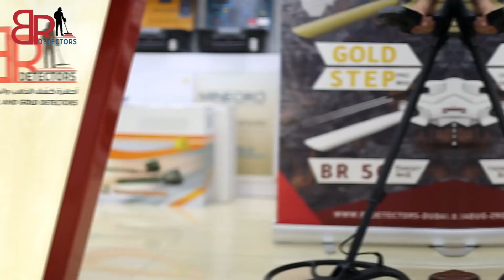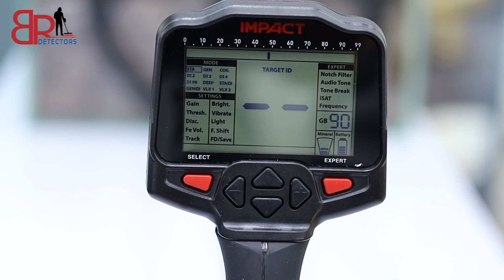جهاز كشف الذهب والدفائن و العملات المعدنية Impact pro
جهاز امباكت لكشف الذهب الخام و المعادن الثمينة و العملات ، اكتشف الكنوز الخفية العميقة  تحت الارض ، IMPACT هو من أفضل أجهزة كشف المعادن تحت الارض و المتعددة الترددات  ، مما يتيح تجربة كاشف فريدة وسهلة الاستخدام , عمق بحث يصل غلى 3 امتار بالإضافة إلى 12 وضع بحث يمكن الاختيار بينها (وضع الذهب الخام , وضع الدفائن , وضع العملات المعدنية...) , ابدا رحلتك في الكشف عن الدفائن والكنوز مع امباكت برو.

لطلب الجهاز من الوكيل الاول شركة بي ار ديتكتورز دبي الشركة الاكبر والاقدم في اسيا وافريقيا لتجارة اجهزة كشف المعادن والمياه .

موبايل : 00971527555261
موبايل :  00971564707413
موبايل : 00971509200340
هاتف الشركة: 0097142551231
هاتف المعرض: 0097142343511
قسم الشحن و المتابعة: 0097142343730
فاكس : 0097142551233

00:00  المقدمة
00:21 شرح عن الجهاز
00:37 حقيبة الجهاز
01:12 شاشة الجهاز
01:27 تجربة للوضع الساكن
02:12 عزل معدن الحديد
02:35 تمييز معدن الحديد عن المعادن الاخرى

جهاز كشف الذهب في اليمن
جهاز كشف الذهب في السعودية
تجربة جهاز كشف الذهب
صائدي الكنوز
اكتشاف الكنوز
كشف الكنز

gold step pro max  gold detector
br 100 pro gold detector
Primero detector
Primero ajax
ajax detector
ajax detection
br 50 detector
gamma 3d
gamma 3d gold detector
alpha gold detector
alpha ajax
ajax detector

Gold detector,
treasures detector,
3d gold detector,
gold finder machine,
gold radar,
gold scanner,
3d scanner,
gold locator,
ajax company,
Gold Explorer,
coins detector,
imaging gold detector ,
metal detector,
Gold detection
 , Gold detector AJAX , AJAX Gold detector  ,
treasure detectors
latest gold detector
treasure scanner
gold scanner machine price
metal detector,
water detector,
Water detection,
water finder,
Gemston Detector,
Ruby detector,